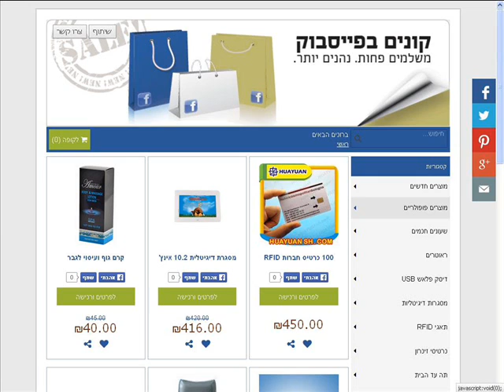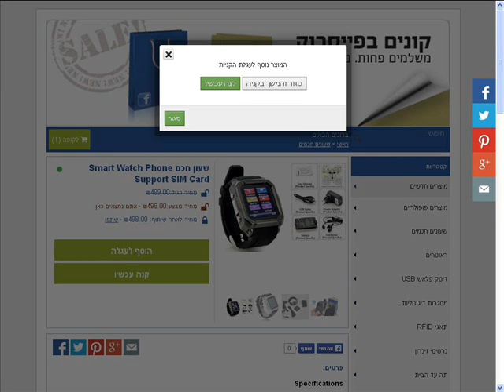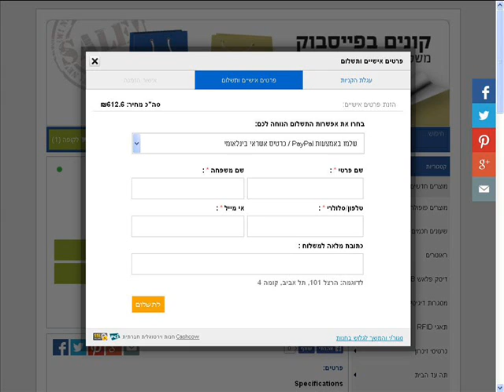תמונתי חנות על רשת האינטרנט